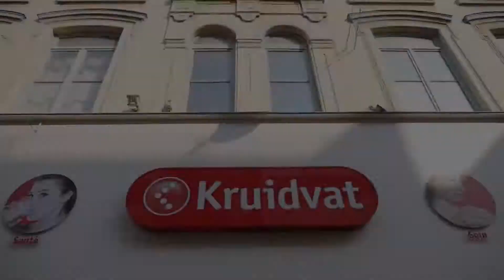Kruidvat - Magasin : Bébé, beauté, santé, incontournables, hommes, femmes - Lille / Gambetta - 2018